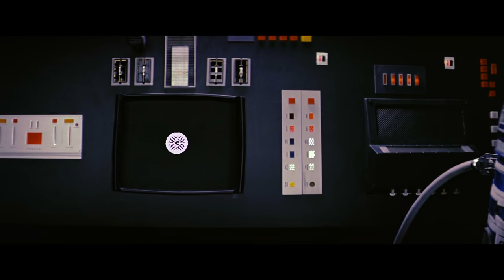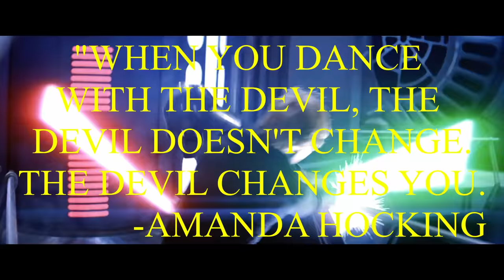Best Star Wars Character of All Time Series (Darth Sidious/Palpatine Character Analysis) Part 3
In the Tenth Episode of The Best Star Wars Character of All Time Series, I go over the "The Ultimate Villain", Chancellor Palpatine. In Part 3 of this Emperor Palpatine Character Analysis, I talk about the qualities and events that make Emperor Palpatine such a special character in the Prequels and Original Trilogy.

I'm sure everyone has someone they picture as the Best Star Wars Character, and I know I have quite a few. My goal in this Star Wars Video Essay is to show how many great characters there are and why any one of them could be considered the greatest star wars character of all time.